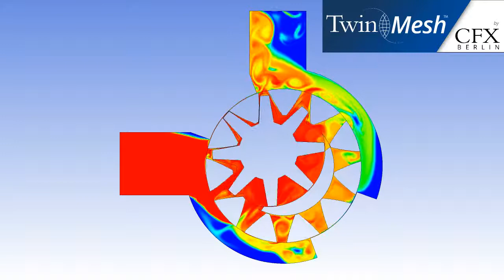CFX Berlin-Video: CFD Shows Tracer Distribution in an Internal Gear Pump for Viscous Fluid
Tracer Distribution in an Internal Gear Pump for Viscous Fluid

This video shows results for the CFD simulation of an internal gear pump at 750 rpm. This 2D CFD analysis was performed in high spatial resolution using ANSYS CFX software based on numerical grids from TwinMesh. It is a single-phase simulation for water with a 100 times higher viscosity; inner rotor diameter is 80 mm, outer rotor diameter 110 mm, radial gap size is 0.3 mm. At the inlet, a tracer enters with the high-viscosity water (red color), elsewhere tracer concentration is initially zero (blue color). Due to the rotation, the tracer is transported towards the outlet; the high viscosity prevents leakage flow so that filling is faster than with real water.